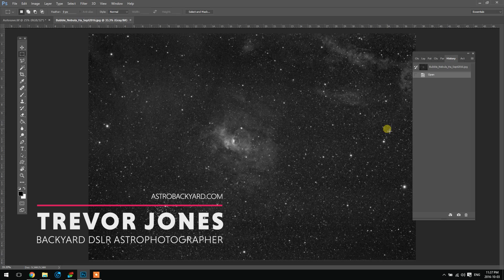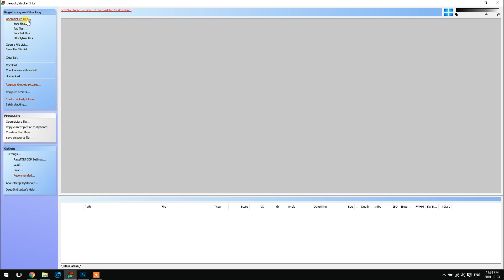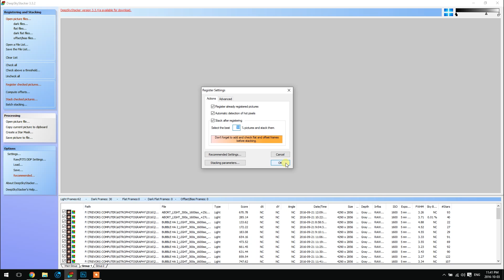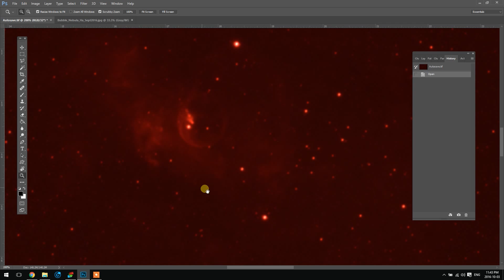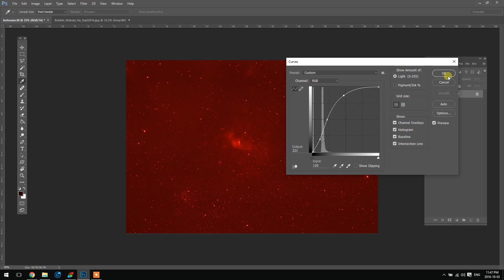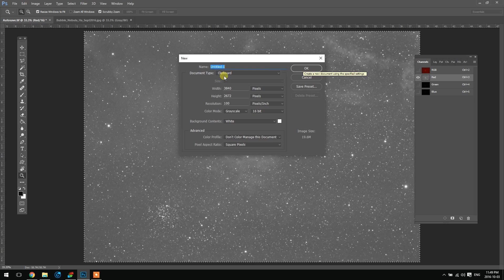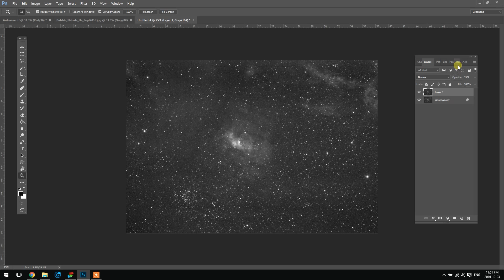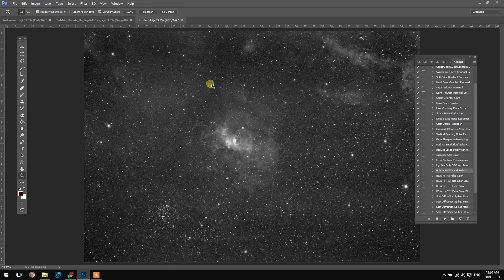DSLR Astrophotography Tutorial - Processing Narrowband H-Alpha (Ha)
In this Astrophotography Processing tutorial, I stack images captured using a modified DSLR equipped with an Astronomik 12nm Ha Filter.

Processing Narrowband Hydrogen Alpha frames in Adobe Photoshop is a bit different than regular RGB images.

This H-Alpha image of the Bubble Nebula (NGC 7635) will later be combined with an RGB version to create a dynamic HaRGB composite image.